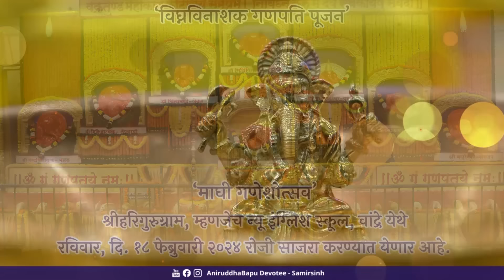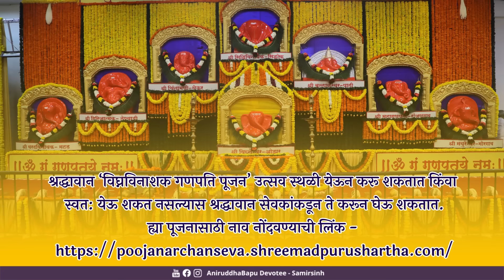Importance of Maaghi Ganesh Utsav | Sadguru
माघी गणेशोत्सवाचे महत्व काय आहे? श्रध्दावान विघ्नविनाशक गणपती पूजन कधी करावे?
ऐका सद्गुरू श्री अनिरुद्ध बापू यांच्या या प्रवचनात!